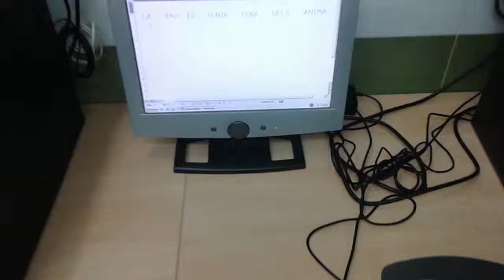Projecte sobre la Pau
Aquests dies al Parvulari Sant Ramon estem treballant el tema de la Pau.
Cada nen explica amb les seves paraules què  és per a ell la PAU .